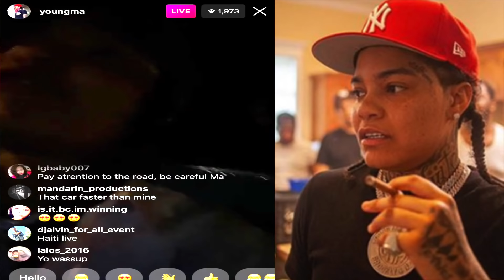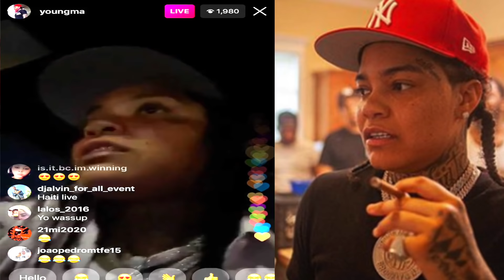Flexing Gone Wrong - Young Ma PULLED OVER by Cops for SPEEDING in the Lambo